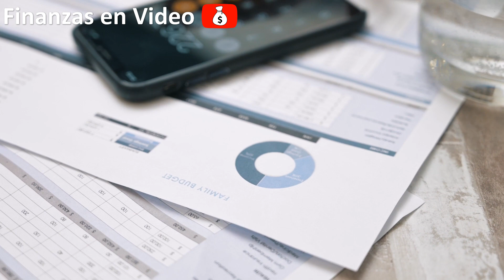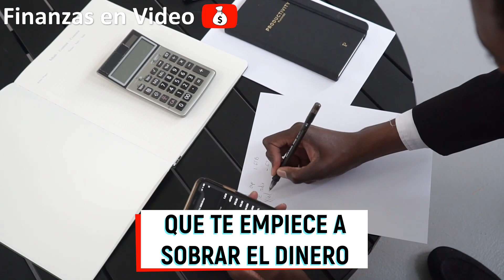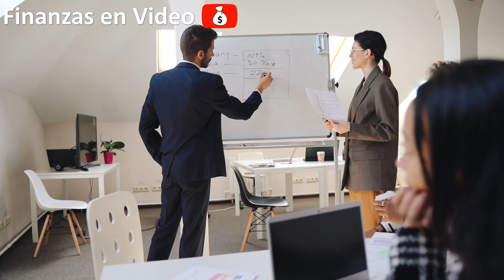Como ADMINISTRAR Mi Dinero Si Gano POCO | Inteligencia Financiera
Estas a 3 preguntas de saber cómo están tus finanzas, contesta el TEST👉🏼 En este video revelamos consejos prácticos y sencillos que puedes poner en práctica hoy mismo para empezar y saber como administrar tu dinero si ganas poco ¡Si quieres lograr la PAZ MENTAL Y FINANCIERA e incrementar tu CALIDAD DE VIDA en NUESTRO CANAL lo conseguirás!

Enlace directo a mi WhatsApp en caso de necesitar asesoría en finanzas personales: 👉🏼

Notas del video:
Ganar más dinero siempre será algo muy buen, pero mayoría de las veces no es garantía de que verdaderamente prosperemos financieramente a veces el que sabe conservar más dinero del que gana, es la persona que desarrolla una mayor inteligencia financiera y siempre se las esta arreglando para vivir con su dinero bajo control.

¡NUEVOS VIDEOS DE FINANZAS PERSONALES CADA SEMANA!
Cómo administrar tu dinero con 4 CUENTAS
La REGLA Del 50/30/20 Para Administrar MEJOR Tu Dinero
¿Cómo manejar tu dinero?
Como organizar tu dinero siendo adulto joven
Así debes ADMINISTRAR TU DINERO
Así Administro mi Dinero a los 21 Años
Aprende a gestionar MEJOR tu dinero con LA REGLA 50/30/20
¿Cómo organizar mi dinero? | El Billetazo
CÓMO ORGANIZAR LAS FINANZAS DEL HOGAR | SISTEMA DE SOBRES CONTROL DE GASTOS | ECONOMÍA DEL HOGAR